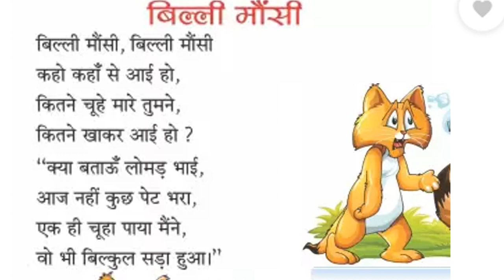Billi Mausi Kaho Kahan Se Aayi Ho | Hindi Song | बिल्ली मौसी | Hindi Rhymes For Kids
Billi Mausi Kaho Kahan Se Aayi Ho | बिल्ली मौसी | Hindi Rhymes For Kids
Billi Mausi Watch this Hindi Rhymes for Children; these Hindi Rhyme videos are sure to delight your Children.
lyrics:

बिल्ली मौसी

बिल्ली मौसी,

बिल्ली मौसी

कहो कहाँ से आई हो,

कितने चूहे मारे तुमने,
कितने खाकर आई हो ?

"क्या बताऊँ लोमड़ भाई,

आज नहीं कुछ पेट भरा,

 एक ही चूहा पाया मैंने,
वो भी बिल्कुल सड़ा हुआ।"